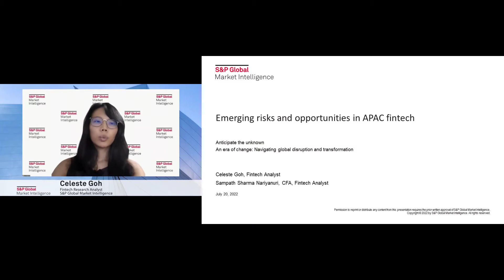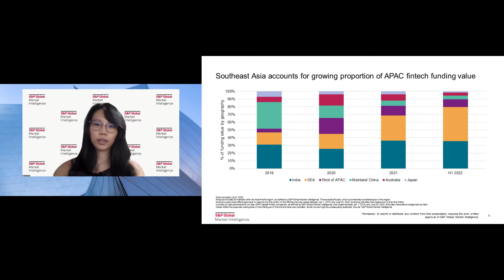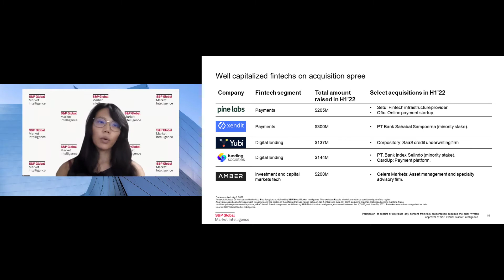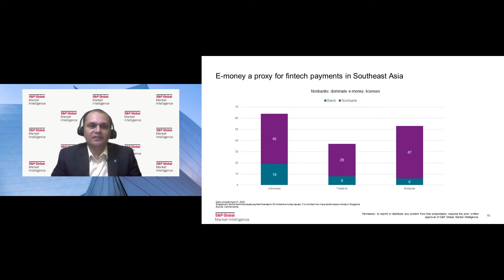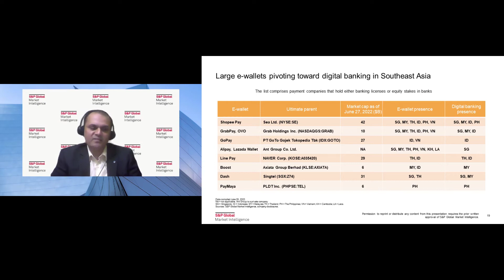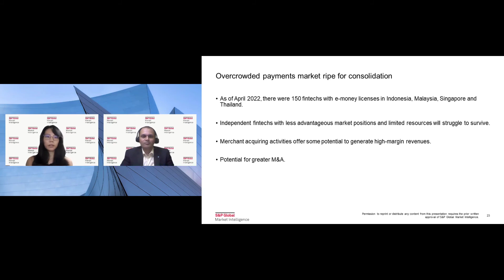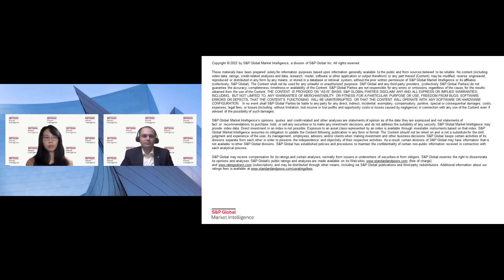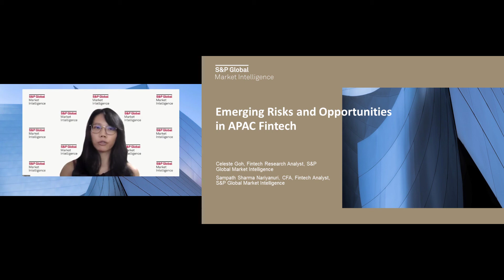Emerging Risks and Opportunities in APAC Fintech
An Era of Change: Navigating Global Disruption & Transformation, 20 July 2022
Presentation by Celeste Goh, Fintech Research Analyst, S&P Global Market Intelligence; Sampath Sharma Nariyanuri, CFA, Fintech Analyst, S&P Global Market Intelligence.